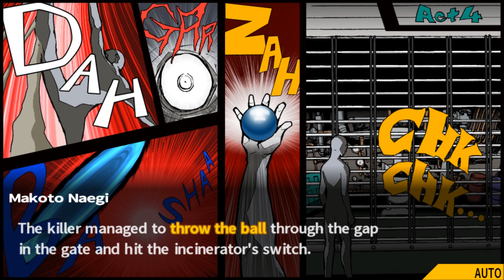Wanda Plays Danganronpa - 4 - [Chapter 1: To Survive, Class Trial]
DESCRIPTION AND TAGS MAY CONTAIN SPOILERS. READ AT YOUR OWN RISK.

Class trial for the murder of Sayaka Maizono, and Leon Kuwata's execution.